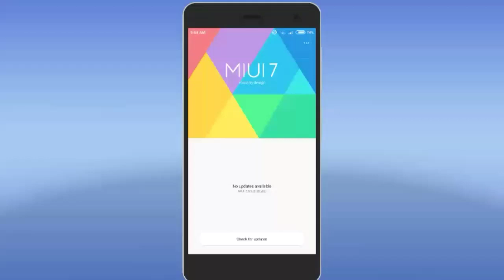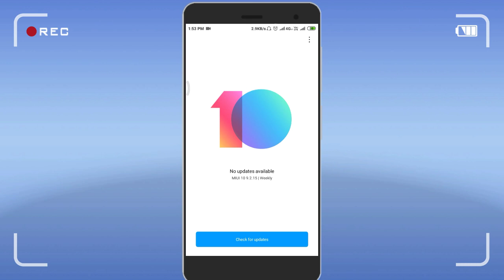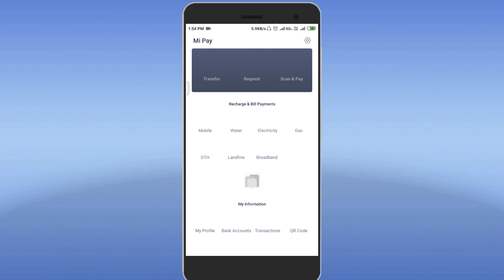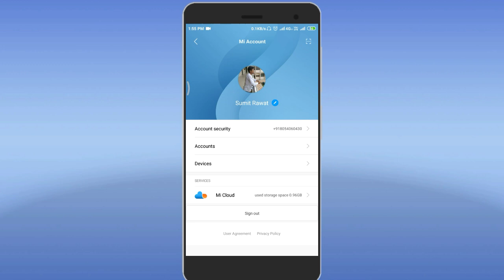Redmi 5a MIUI 9.2.15 Global Beta Update new features added and manymore